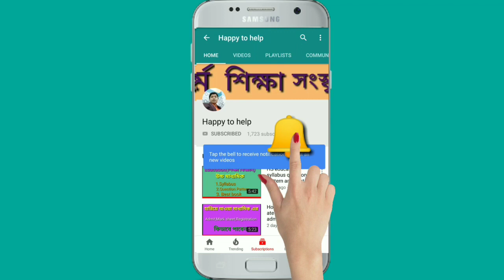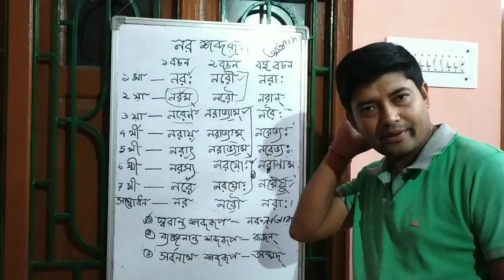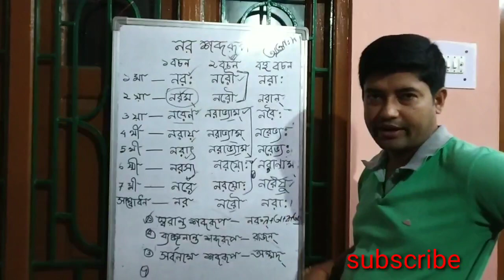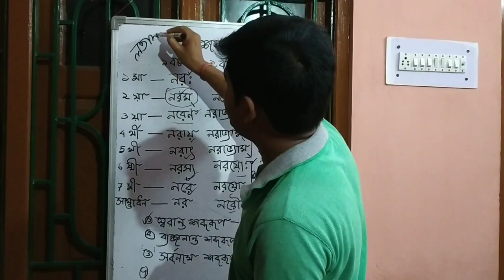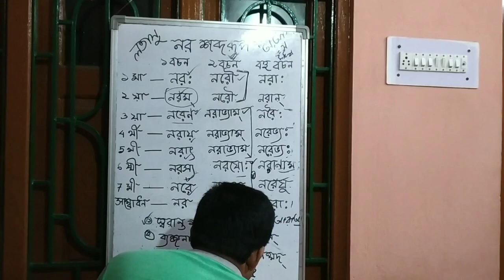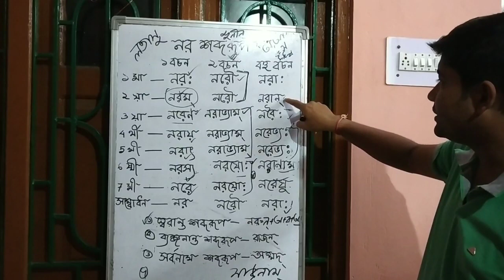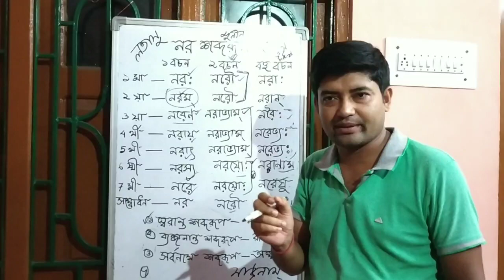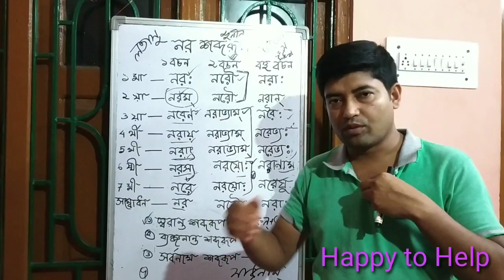Sanskrit grammar সংস্কৃত শব্দরূপ মনে রাখার সহজ পদ্ধতি sanskrit sabdarup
অনেকের সংস্কৃত শব্দরূপ কে কঠিন মনে করে lঅনেকে বলে মনে থাকে না lভিডিওতে যে পদ্ধতি বলা হয়েছে সি পদ্ধতিতে পড়লে অবশ্যই শব্দরূপ কে খুব সহজ মনে হবে|